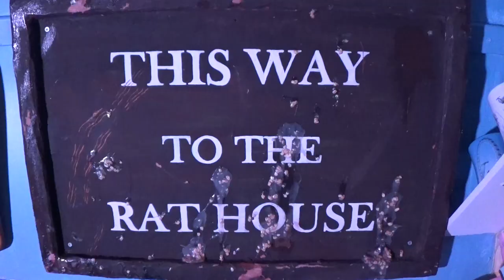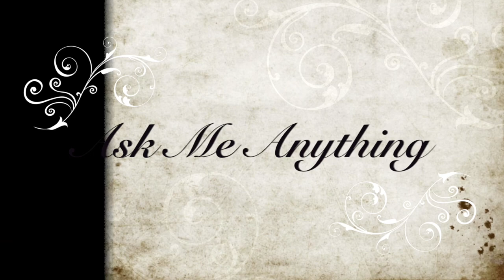Theme Park Worldwide - The Show - 10th June 2015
Join host Shawn Sanbrooke every Wednesday evening for a look at the latest worldwide theme park news from across the past week. The show is also full of reviews from the parks we visit, tips for visiting various attractions and special segments allowing you to get involved with Theme Park Worldwide.

This week we talk about Tayto Park and it's new wooden coaster,  take a closer look at the new developments coming to Tokyo DisneySea along with much more! Plus we take a look at another unique piece of merchandise in Merch Paradise, read out 4 more questions in Ask Me Anything and share all the photos sent in for this weeks Interact With Me!